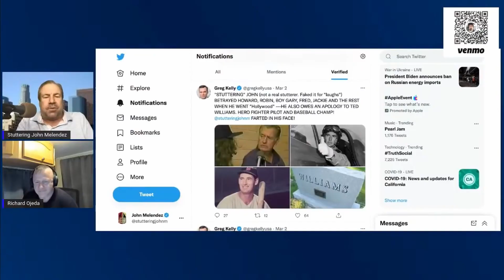Stuttering John - The Coors Song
Also support Stuttering John so we never run out of delicious baloney.